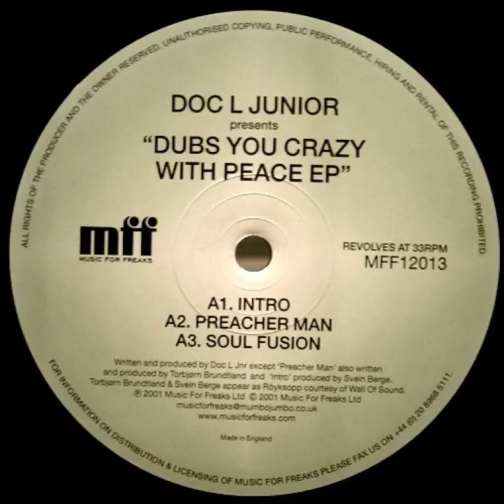Doc L Junior – Dr. Dub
Doc L Junior. Dubs You Crazy With Peace E.P. Music For Freaks, United Kingdom, (2001).